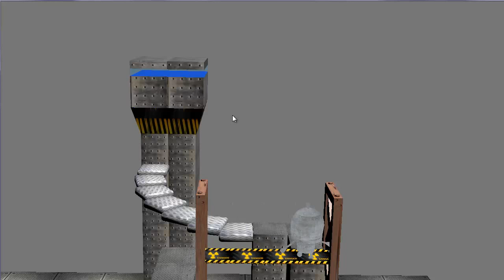Welcome to the Machine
Proyecto SAI 2014-15 Blender 2.71 Game
por
Elsa Jiménez Berrocosa, Antonio Javier Cayetano Matamoros,
Jose Zarco Torres y Estefanía Ferreira Cano

(Video con "spoilers")
El juego que se va a realizar consiste en una misión donde se intenta escapar
de una fábrica mediante puzzles y laberintos de  geometría imposible.
Se puede interactuar con el laberinto para escapar de él mediante la pulsación
de palancas, baldosas, …

Descarga de ficheros
Carpeta :